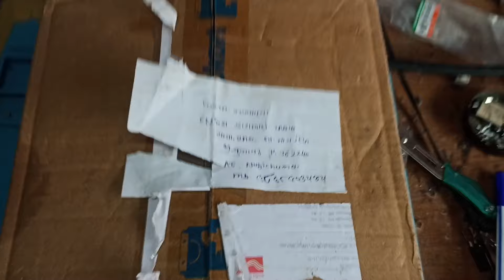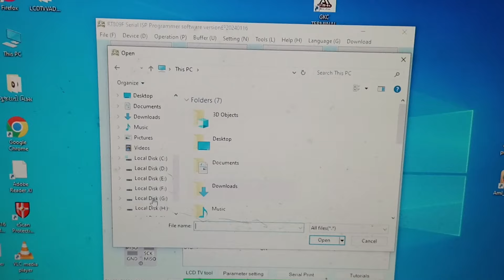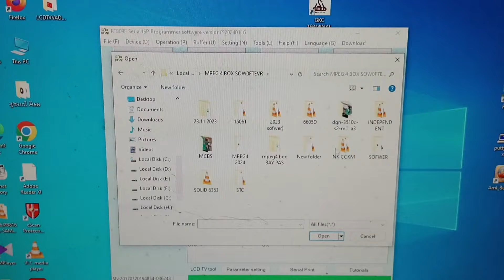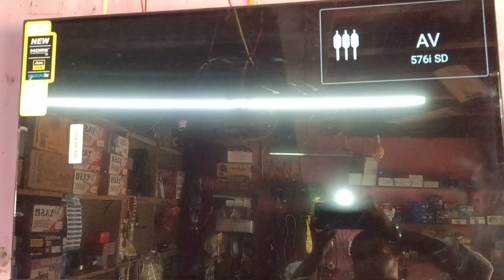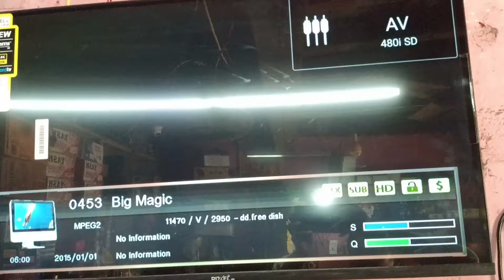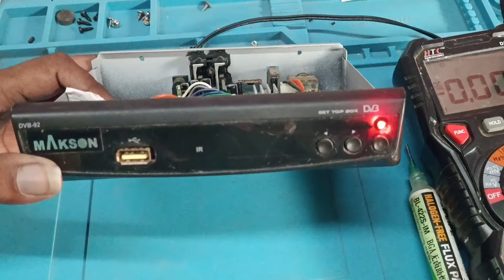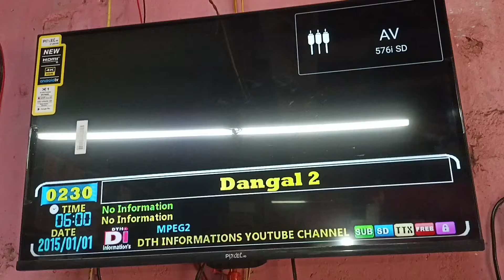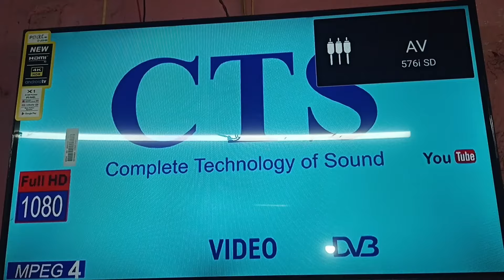wezon nk S2 mpeg4 set top box repairing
M.7990690232